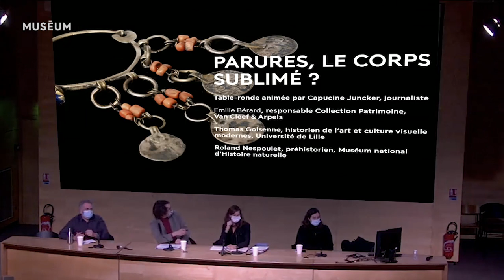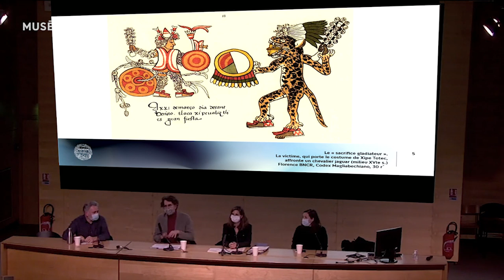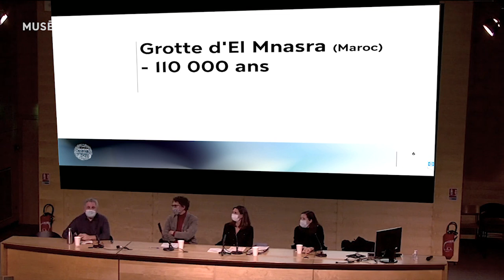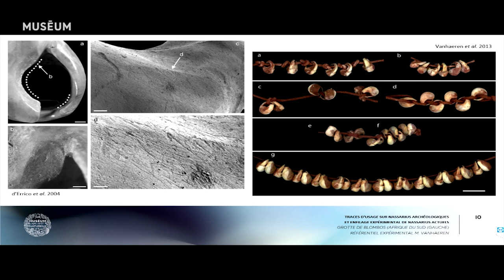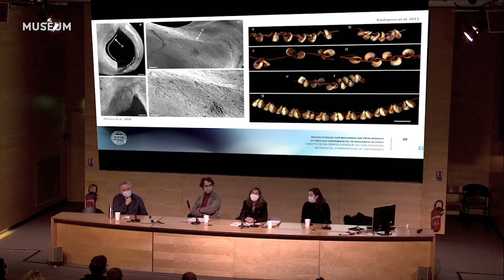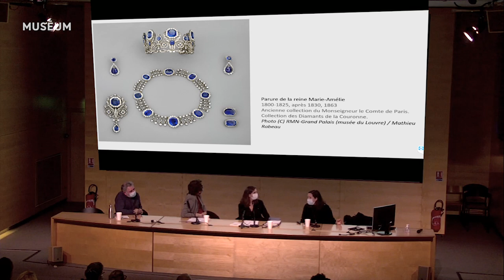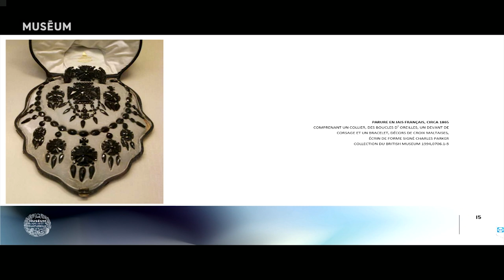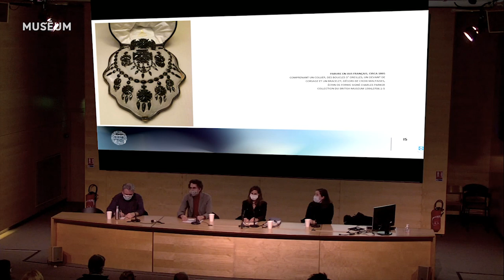Parures, le corps sublimé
Conférence du 12 octobre 2020, dans le cadre de l'exposition "Pierres précieuses"

Plus ancienne forme d’art au monde, traversant le temps et l’espace, les parures ornent, transforment et transcendent les corps. Attributs des dieux, des rois, des esprits, mais aussi des hommes, elles ont joué, dès les premiers temps, un rôle social, culturel et identitaire, explorant un aspect fondamental de l'être humain.
Qu’appelle-t-on parure ? Quels sont ses fonctions et usages ? Que nous apprennent les recherches actuelles ?

Table ronde animée par Capucine Juncker, journaliste.

Avec ---
- Emilie Bérard, responsable Collection Patrimoine, Van Cleef & Arpels ;
- Thomas Golsenne, historien de l’art et culture visuelle modernes, Université de Lille ;
- Roland Nespoulet, préhistorien, Muséum national d'Histoire naturelle.